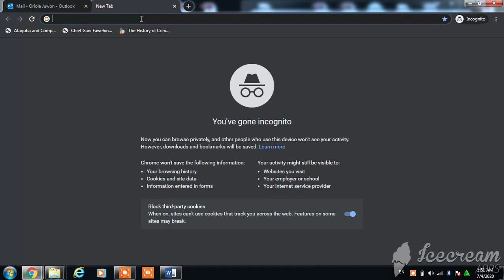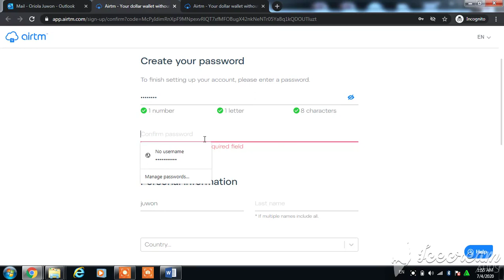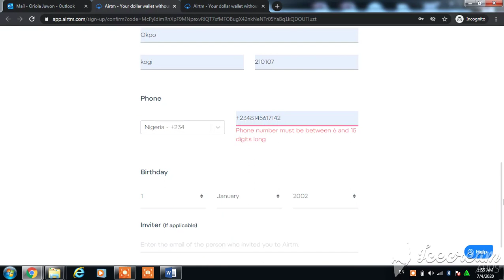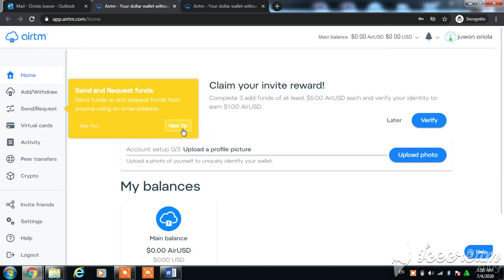how to set up airtm account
How to set up your AIRTM account
2. Then sign up with your details
4.  complete your airtm registration
5. You will verify yourself. This for Nigeria you will have to upload your identity card either national or voters or international passport. Front and back then you upload yourself with the id card showing your passport photograph clearly with a plain sheet at the back indicating your
b) Date of taking the snapshot
c) And write boldly airtm
And wait for them to verify you.
my next post is on how to verify your account as a Nigerian.